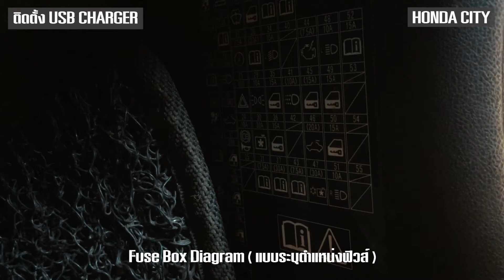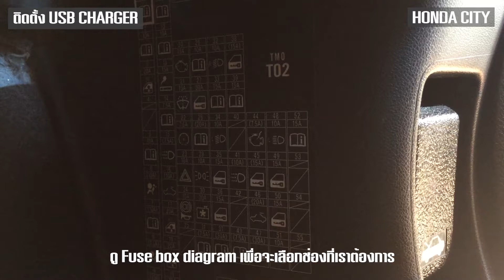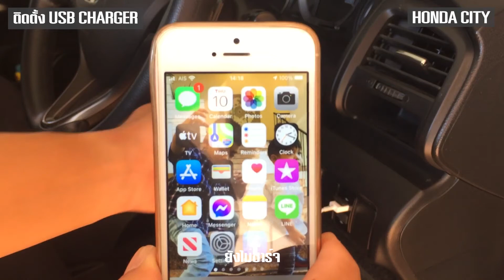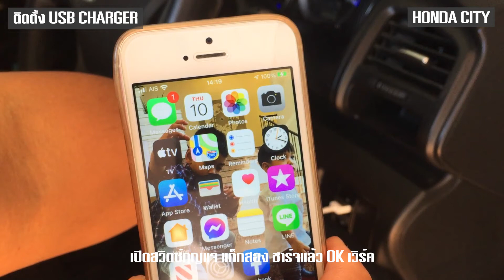ติดตั้ง USB CHARGER HONDA CITY | Install USB CHARGER in HONDA CITY